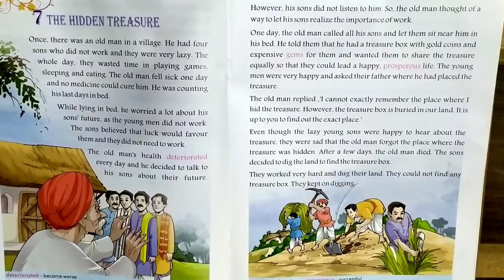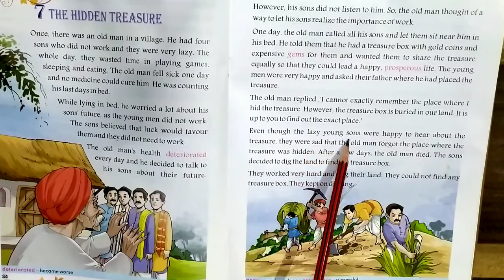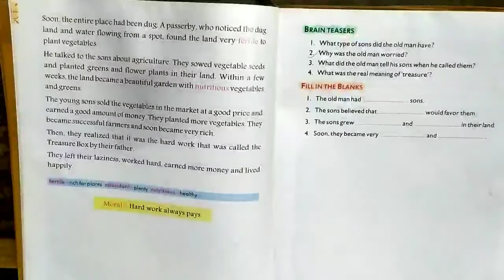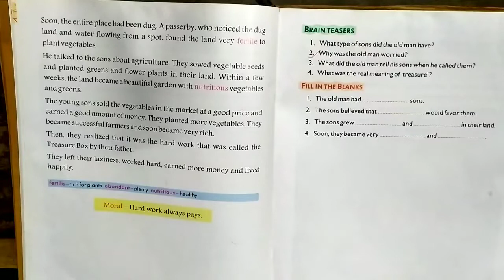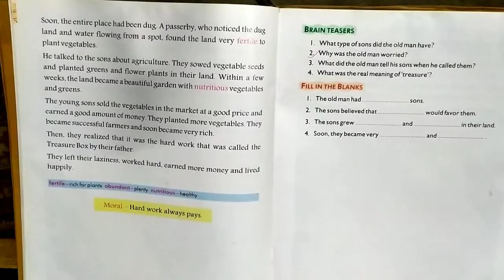Class 4 ll Panorama ll Lesson 7 ll Story Explanation